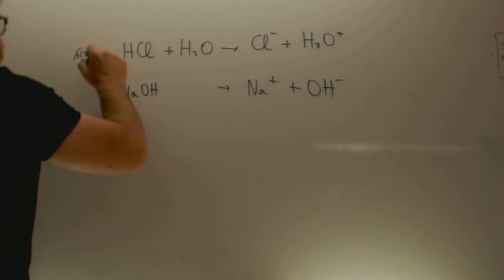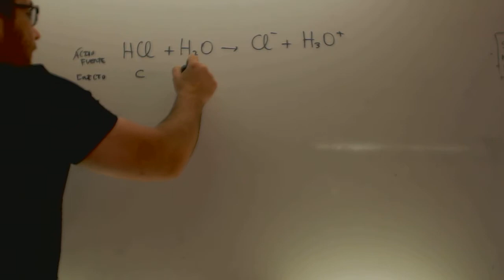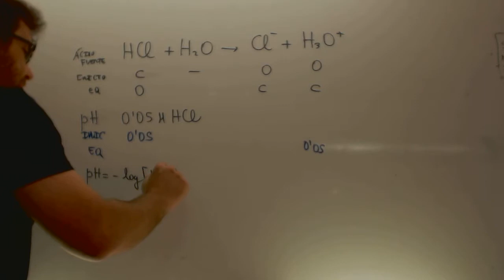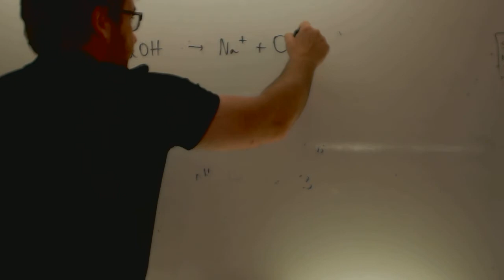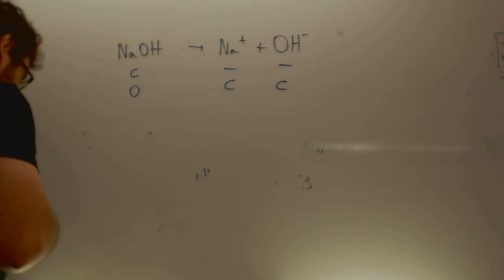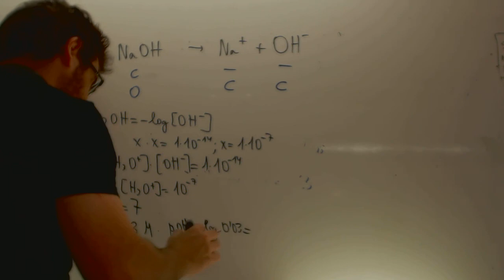Acidos y bases simples Quimica 2 Bachillerato Academia Usero Estepona